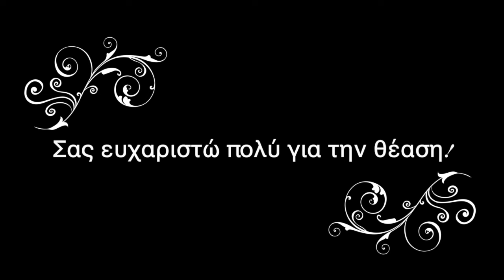ΜΟΣΧΑΡΑΚΙ ΜΕ ΦΑΣΟΛΑΚΙΑ ΚΑΙ ΦΡΕΣΚΙΑ ΝΤΟΜΑΤΑ ΠΩΣ ΦΤΙΑΧΝΩ | ΣΥΝΤΑΓΗ ΤΗΣ ΓΙΑΓΙΑΣ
Το σημερινό πιάτο είναι γνωστό στο ευρύ κοινό και φτιάχνετε χειμώνα-καλοκαίρι! Ως τόσο η καλοκαιρινή γεύση διαφέρει από πιο έντονο άρωμα! Το Μοσχάρι καλό να είναι Χτένι διότι είναι το πιο κατάλληλο μέρος για κοκκινιστά. Η συμβουλή μου για να μαλακώσει το κρέας είναι να το βράσετε πρώτα χωρίς την ντομάτα για να μην σφίξει. Επίσης ο κόλιανδρος είναι μυρωδικό που έβαζαν στην οικογένεια μου το βάζω και εγώ, αλλά δεν είναι απαραίτητο.
ΣΥΝΤΑΓΗ:
🔴800-1000 γρ Μοσχάρι Χτένι
🔴1 κ. φαςολάκια χλωρά ή κατεψυγμένα
🔴1 κρεμμύδι μεγάλο
🔴2 σκελίδες σκόρδο
🔴3 ντομάτες ώριμες
🔴1κ.σ πελτέ ντομάτας
🔴ελαιόλαδο
🔴αλάτι+πίπερι
🔴μερικά κλωνάρια μαϊντανό, κόλιανδρο, δυόσμο